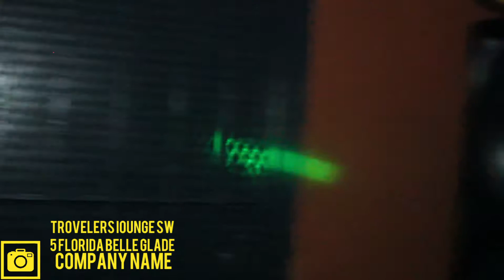Travelers lounge SW 5 ST Belle Glade Florida 🚗🏢🏢🏢🗽💻📷🎵🎬🔊🎤🎥💯💯💯💰💰💰🇺🇸🇭🇹🇯🇲⛄❄️🎇🎆🌲😯😯(3)